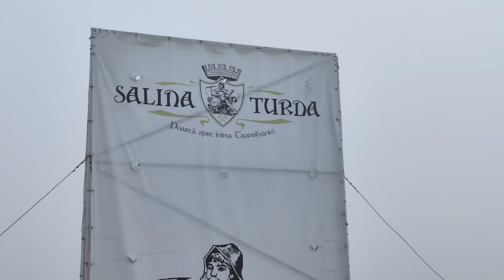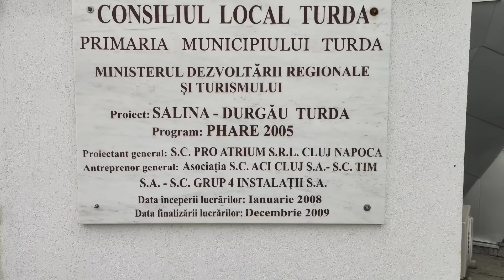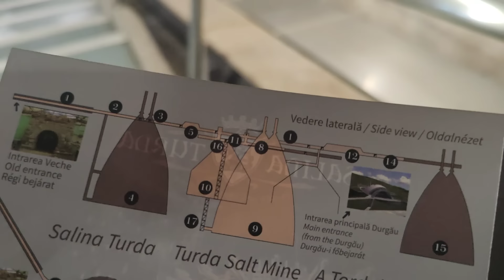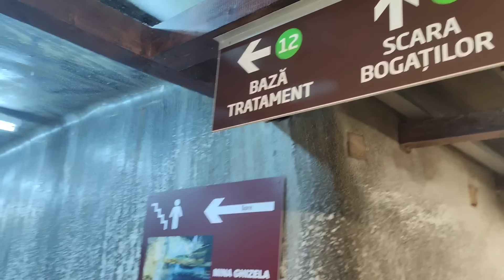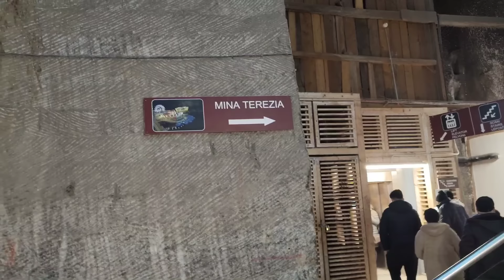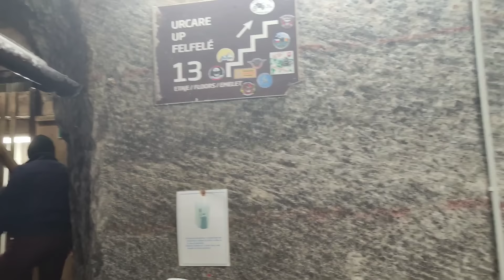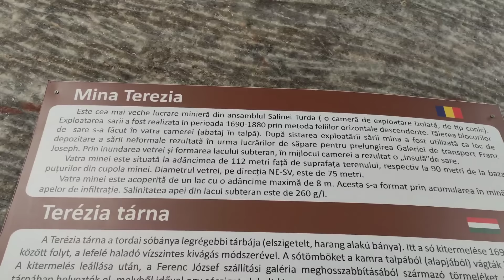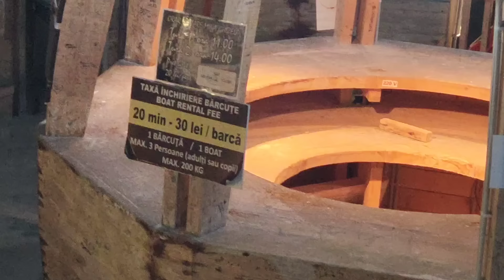SALINA TURDA 🐬STURION🐬STORCEAG